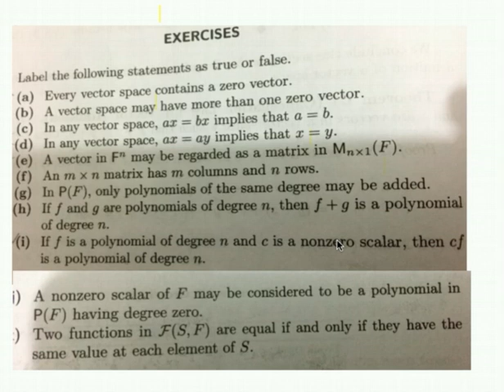INTRODUCTION VECTOR SPACE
In this video you will get very fair introduction of vector space
thoroughly explained with the help of examples.
here you will learn something new besides traditional defination of vector space
After watching this video you can imagine what is a vector space like something interesting picture